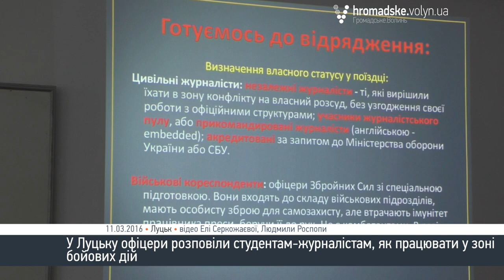Луцьких студентів-журналістів вчили, як працювати в умовах бойових дій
У Луцьку офіцери розповіли студентам-журналістам, як працювати у зоні бойових дій. Керівник Західного регіонального медіа-центру Олександр Поронюк та офіцер Регіонального медіа-центру Міністерства оборони України Володимир Скоростецький завітали у гості до студентів Інституту філології та журналістики СНУ імені Лесі Українки.

Зустріч відбулася у п’ятницю, 11 березня.

Офіцери розповіли про особливості роботи журналіста в умовах бойових дій, про те, як максимально захистити себе, оцінити всі ризики та зробити хороший матеріал.

Олександр Поронюк наголосив на тому, що в умовах інформаційної війни, в Україні фактично немає інформаційної структури, яка б адекватно реагувала на виклики сьогодення. Тому він закликав студентів постійно вчитися, розвиватися та мати свою власну думку.

Володимир Скоростецький провів міні-урок та розповів, як потрібно готуватися до поїздки у зону АТО, як себе захистити та що не потрібно робити.

Студенти у свою чергу цікавились, чи можна журналістам брати до рук зброю, хто має статус військовополоненого та чим відрізняється журналіст від військового кореспондента.